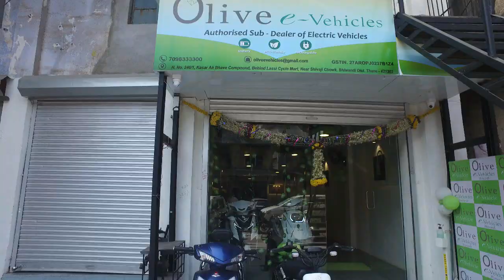Multi Brand EV Dealer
Olive E Vehicles
First Multi Brand EV Dealer in Thane Mumbai
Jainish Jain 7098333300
H no.246/1 Kasar Ali Bhave Compound , Behind Lassi Cycle
Near Shivaji Chowk Bhiwandi Dist : Thane Maharashtra